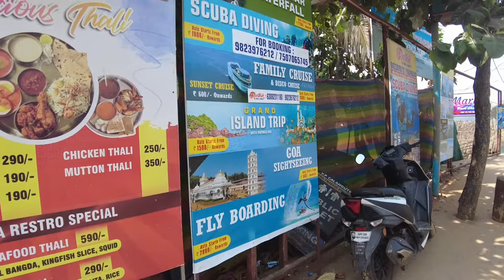Goa | This Beach is Famous for Indian Lovers | North Goa | Baga Beach Goa | Aryansh Dubey